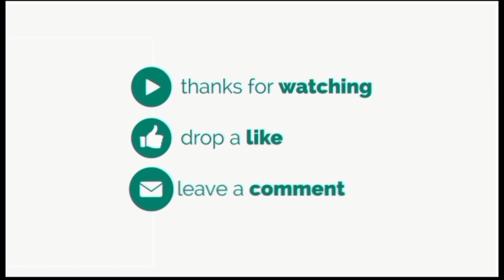The Concept Of Female Education عورتوں کی تعلیم کیوں ضروری ہے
The concept of famale education in Islam
 عورتوں کی تعلیم کیوں ضروری ہے